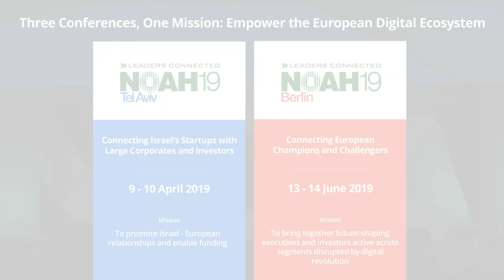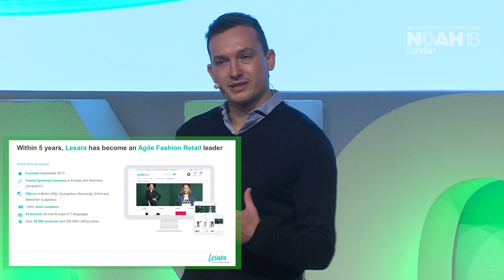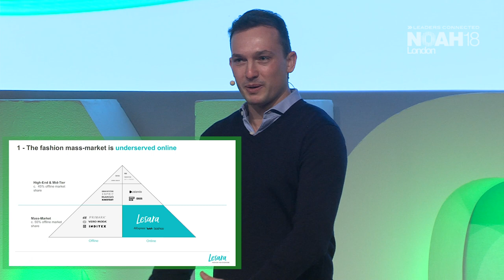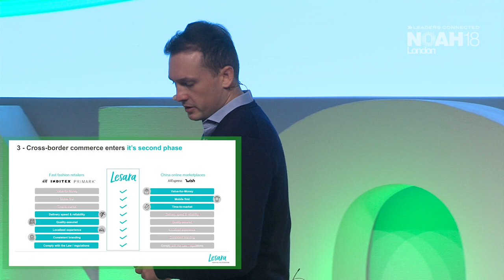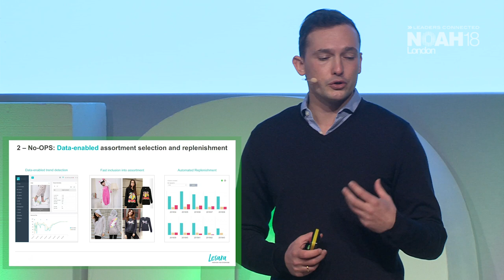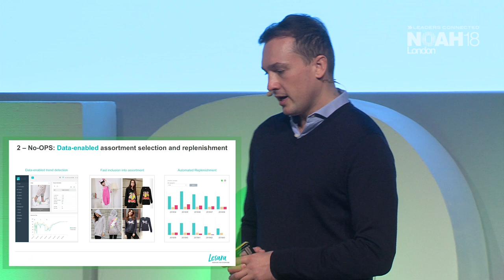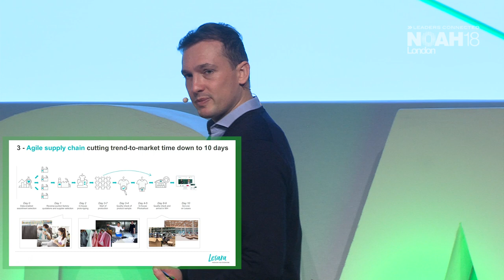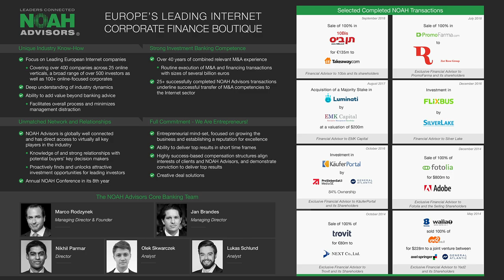Roman Kirsch, Lesara - NOAH18 London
Company Presentation by Roman Kirsch, Founder & CEO of Lesara at the NOAH Conference 2018 in London, Old Billingsgate 30-31 October 2018.